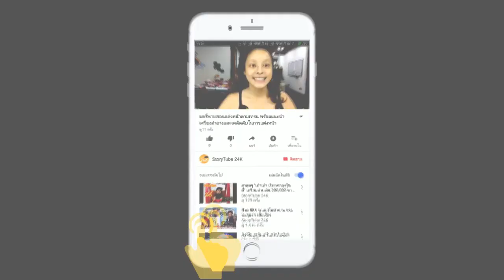16 ดารา หน้าเหมือนกัน จนคนทักผิดบ่อยๆ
รวมดารา 16คู่ ที่เหมือนกันอย่างกับแฝดคนละฝา จะมีคู่ไหนที่เหมือนกันสุดๆบ้างไปชมกันเลยค่ะ